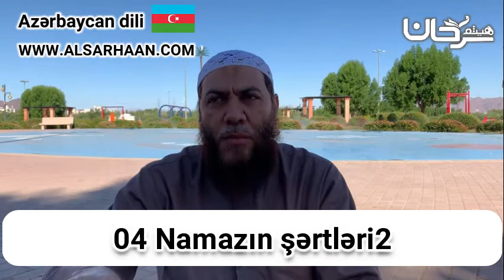04 Namazın şərtləri2